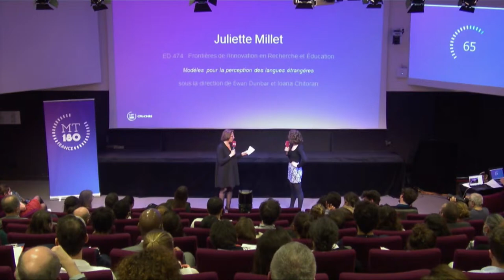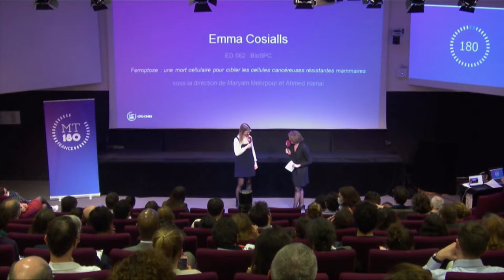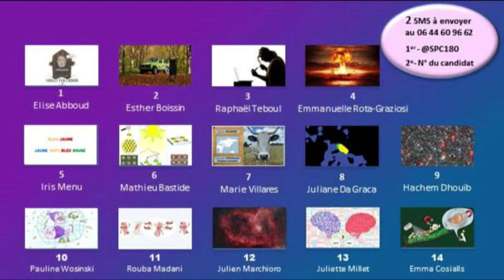Finale MT180 -Edition 2022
Le concours Ma thèse en 180 secondes, est un concours international de pays francophones. Il permet à des doctorants ou jeunes docteurs de présenter leur sujet de recherche en termes simples à un auditoire profane et diversifié. Chaque participant doit faire, en trois minutes, un exposé clair, concis et néanmoins convaincant sur son projet de recherche.